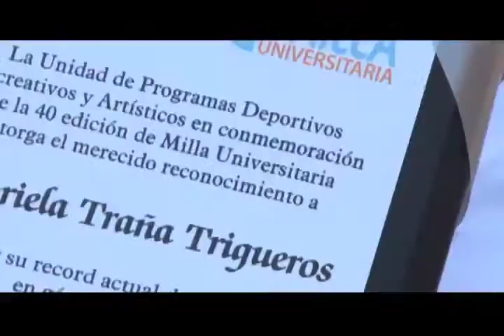VIDA U Gabriela Traña